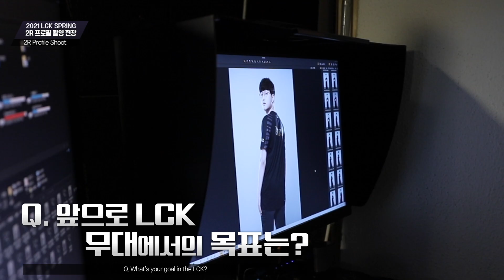Introducing the Players Joining LCK Spring Round 2! | 2021 LCK Spring Split